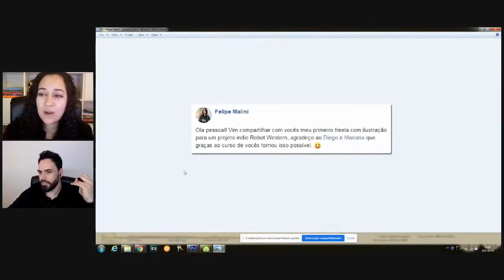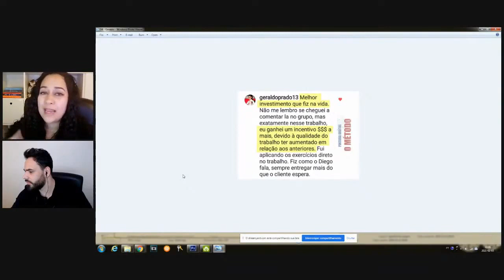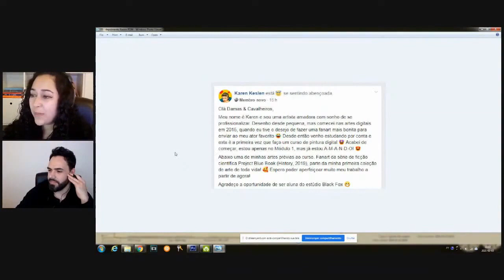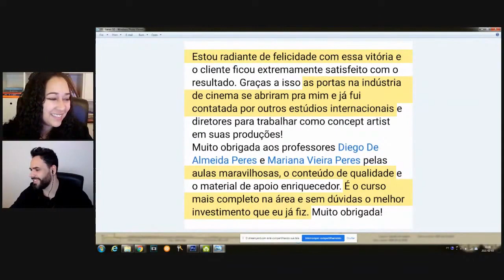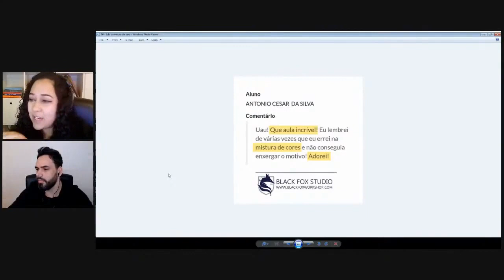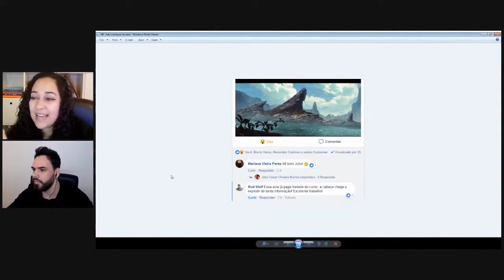Ilustração e Concept Art: Construindo a carreira Passo a passo | Ep 10 | Diego Peres e Mariana Peres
Estão abertas as inscrições para a Maratona da Ilustração e Concept Art

A Maratona da Ilustração e Concept Art está de volta! Por tempo limitado!

 Ela começa segunda-feira, dia 16 de Agosto!

E enquanto isso nós teremos o nosso AQUECIMENTO, com lives todos os dias, às 16h

Na Maratona da Ilustração e Concept Art você vai ver como aumentar a qualidade das suas ilustrações e concepts e diminuir o tempo de execução.

Nós teremos:

(1) Exercício prático, passo a passo!

(2) Um recurso que nós usamos muito em Photobhashing

(3) Um processo de uma ilustração que o Diego fez para o Gwent.

(4) Desafio Black Fox. Você pode fazer o download dos briefings no painel do envento, que você tem acesso logo depois do cadastro!

(5) Vai ver que você é 100% capaz de desenvolver um trabalho de alto nível, se souber o caminho;

(6) Você vai conhecer os 4 principais erros que te impedem de atingir um nível profissional nos seus trabalhos e

(7) vai descobrir como os artistas profissionais conseguem manter a constância da qualidade do trabalho independente de estarem em um bom ou mau dia.

(8) E por último, mas não menos importante, você vai aprender o que existe por trás de uma imagem artística.

Projeto Arte Transforma com Black Fox Studio,

Aqui nós conversamos sobre o que você precisa saber para se tornar um artista profissional, e discutimos estratégias para encurtar esse caminho.

Quer ter seu trabalho analisado?